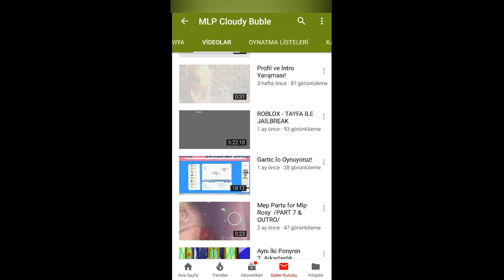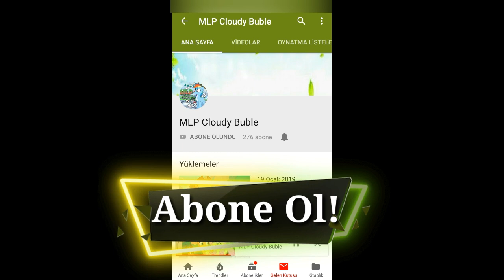💙MLP Cloudy Buble İçin Özel Video💙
Umarım beğenirsin!!!💗